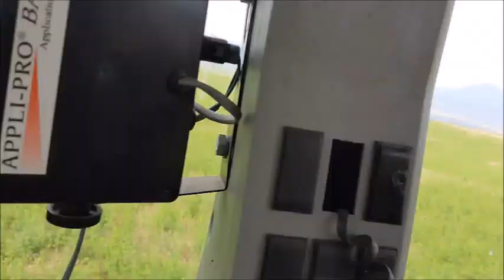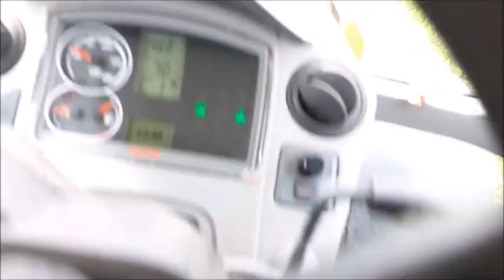Podmietka lucerne Claas Axion820 a Vaderstad Carieer500